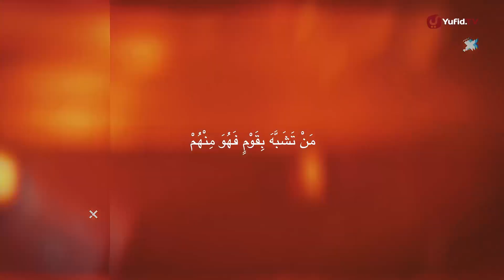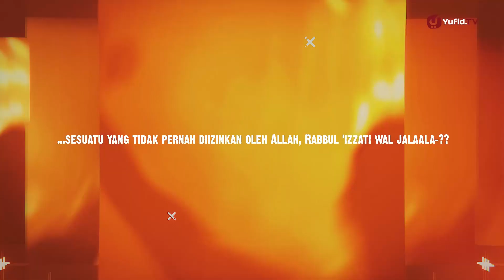Tahun Baru Milik Siapa?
Sebenarnya perayaan tahun baru itu milik siapa sih? Sehingga kita sebagai umat islam kenapa ikut merayakan tahun baru? Apakah tahun baru itu dari islam? Apakah meniup terompet dalam tahun baru itu merupakan syariat islam?
Penasaran bukan dengan perayaan malam tahun baru, khususnya tahun baru 2018, bagaimana keadaan tahun baru di jogja, tahun baru di bali, tahun baru di monas, dan tempat-tempat lain.

Bolehkah kita meniup terompet dan pesta kembang api dibolehkan dalam islam?
Yuk simak video motion graphic Yufid.TV "Tahun Baru Milik Siapa?".

DONASI UNTUK VIDEO DAKWAH DAPAT DISALURKAN KE:
BNI SYARIAH
a.n. YUFID NETWORK YAYASAN
BANK SYARIAH MANDIRI
a.n. YAYASAN YUFID NETWORK